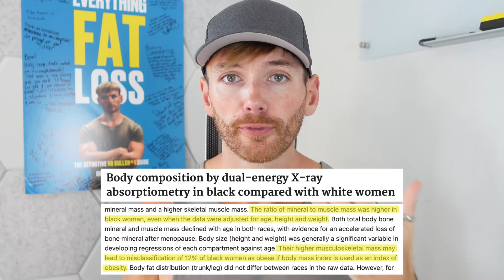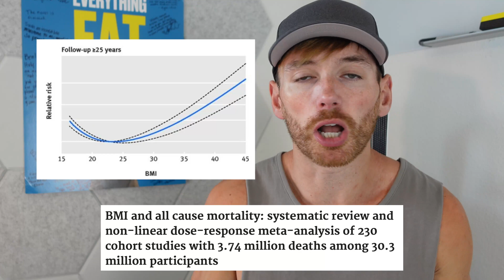Body Mass Index (BMI). What Can It Actually Tell Us About Health?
Is Body Mass Index (BMI) really useless?

Do you know what’s trendy?

Calling something bullsh*t, without giving any further detail.

Unfortunately, many topics in health and nutrition aren’t as simple as ‘this is bullshit’ or ‘this is not bullshit’.

The truth lies somewhere in the middle.

So, let’s talk about the limitations of BMI, and why it is still used despite those limitations.

It’s not the eye-catchy video that social media algorithms want, but maybe it’s the detailed video you deserve.

References:
- Body composition by dual-energy X-ray absorptiometry in black compared with white women
- BMI does not accurately predict overweight in Asian Indians in northern India
- Overweight: A Protective Factor against Comorbidity in the Elderly
- Why are there race/ethnic differences in adult body mass index-adiposity relationships? A quantitative critical review
- BMI and all cause mortality: systematic review and non-linear dose-response meta-analysis of 230 cohort studies with 3.74 million deaths among 30.3 million participants